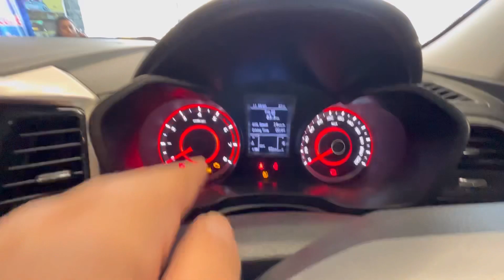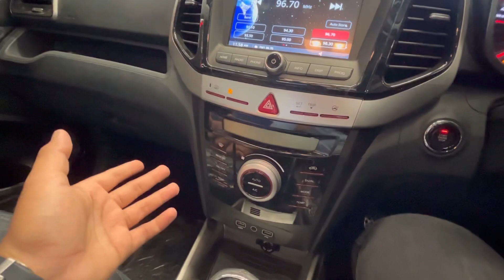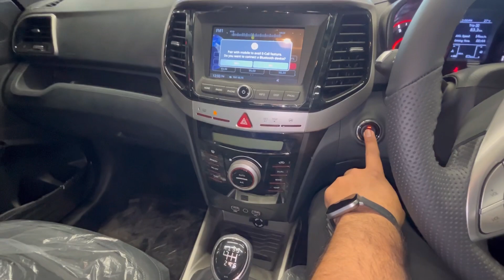2023 Mahindra Xuv 300 Turbo Sport W8 | Full Details,Interior,Exterior & On Road Price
2023 Mahindra Xuv 300 W8 Turbo Sport | Full Details,Interior,Exterior & On Road Price

To aaj me aapko dikha raha hoon mahindra XUV 300 w8 turbo sports jo ki bilkul new looks ke sath me aa gayi haii aapko kaisi lagi wo comment me jarur batana aur hamari channel ko subscribe jarur kardena

Mahindra XUV300 TurboSport W8 is the petrol variant in the Mahindra XUV300 TurboSport lineup and is priced at ₹ 13.64 Lakh.It returns a certified mileage of 18.2 kmpl. This W8 variant comes with an engine putting out 129 bhp @ 5000 rpm and 230 Nm @ 1500 rpm of max power and max torque respectively. Mahindra XUV300 TurboSport W8 is available in Manual transmission and offered in 3 colours: Napoli Black, Pearl white and Blazing Bronze.